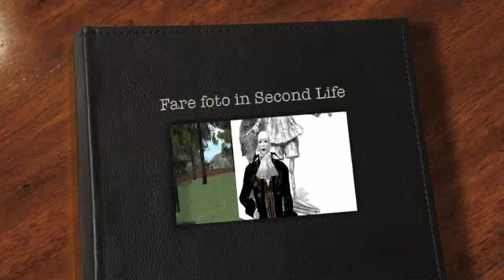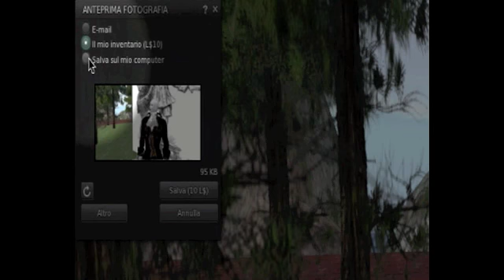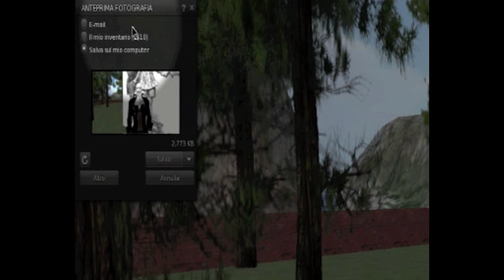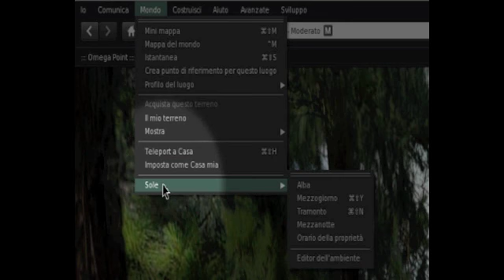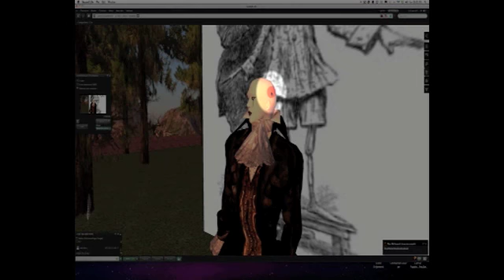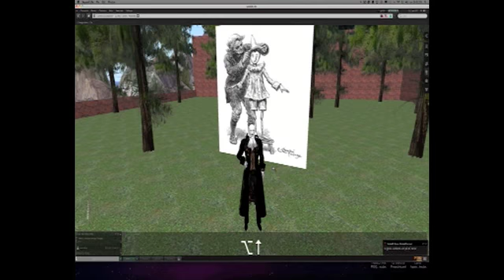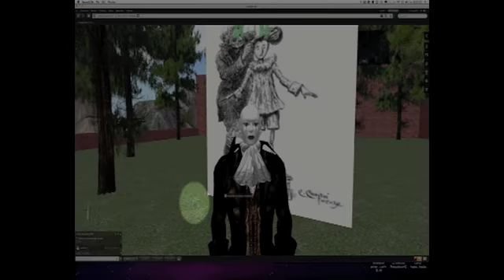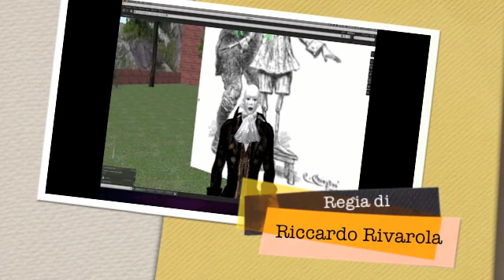Fare foto in Second Life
Vediamo insieme le prime cose che dobbiamo imparare per poter realizzare le nostre foto in Second Life...